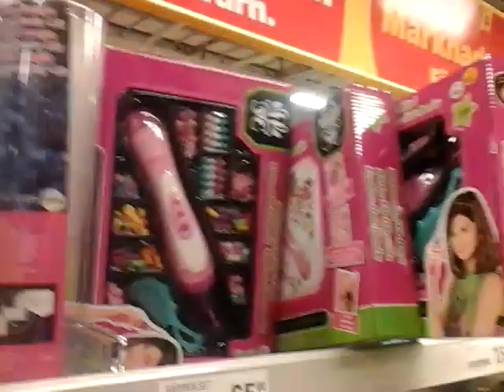Karolina letar present till Alice och Julia